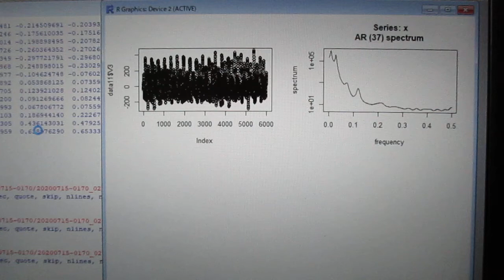‹統計的な考え方›を利用した「超音波技術（R言語）」